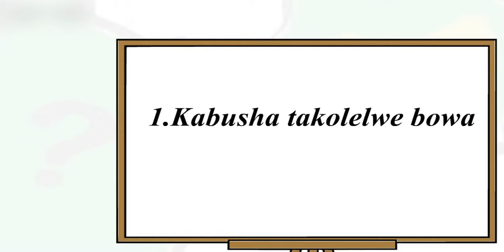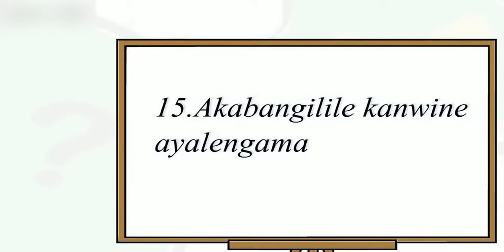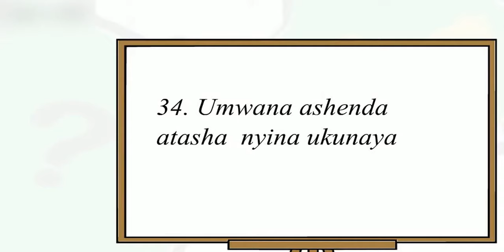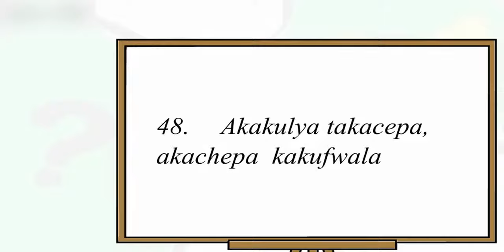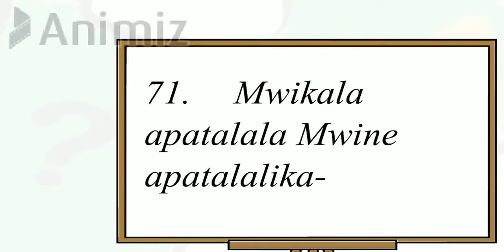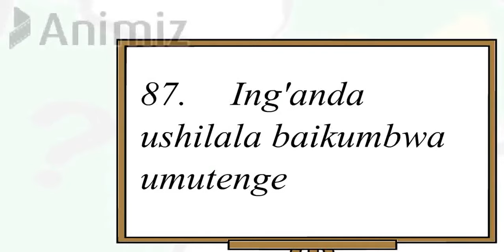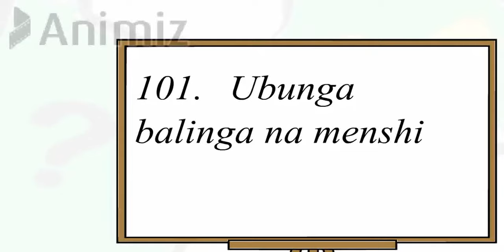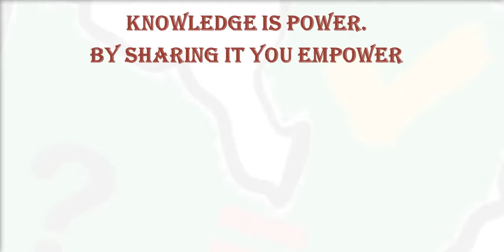116 Zambian Proverbs and sayings-Insoselo na Mapinda mu Chibemba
This video discusses 115 common Bemba Sayings and proverbs. These proverbs may be a bit different depending on where your parents or grandparent grew up from , and how  they applied these proverbs in speech. If you feel the proverb or saying is wrong or incorrectly applied. Please share your version in the comments below.